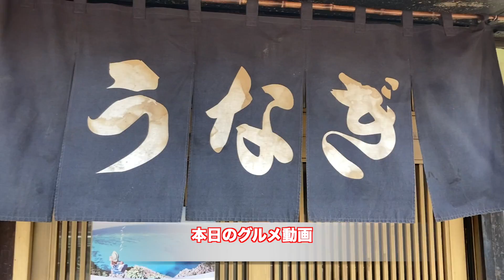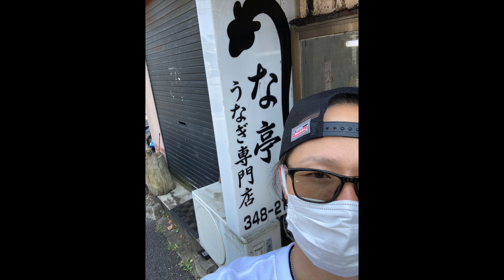Harley-Davidsonスポーツスターを分解してみようの巻-CHIBA69-第12話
師匠の所にあったスポーツスターを分解してみようの巻
フレームからエンジン、ホイール、フォーク類など全て取り外しました。
今回は３時間で作業完了出来ました。

作業前にうな亭さんで今年初うなぎ頂きました（笑）
近くにこんなに美味しい鰻屋さんが有ったとは！！

そして三春車体様にてBBの車のエアコンの点検をして頂きました。

tsubaki(tsubaki-VOICE  the 8-eit)とBB(BEAST)によるオートバイや音楽などを中心にそれぞれの様々な趣味のお話をお届けする「CHIBA69」
カスタムバイクや音楽のお話を中心に、共通の趣味のゲストの方々も出演か？！

「CHIBA69」Twitterアカウント　@CHIBA69_CB
「tsubaki」Twitterアカウント　@tsubaki_8eit
「BB」Twitterアカウント　@bbfsf

CHIBA69挿入歌等が収録されたCD音源などの販売はこちら